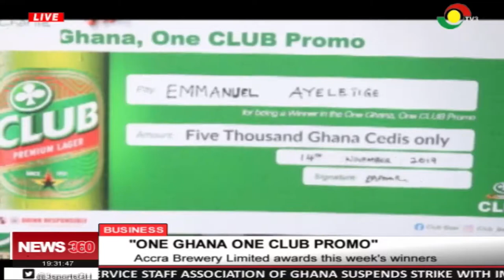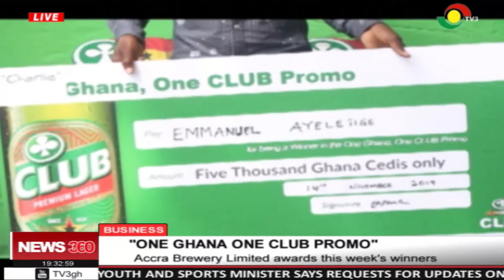Winners of 'one Ghana one Club promo' awarded